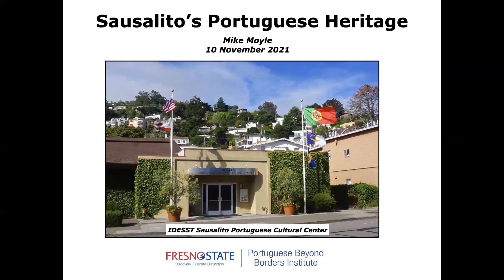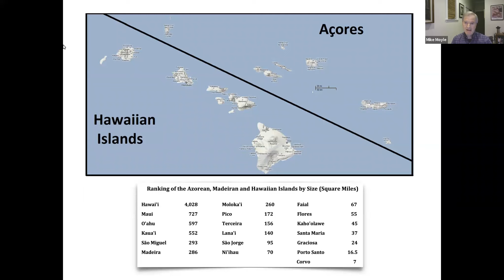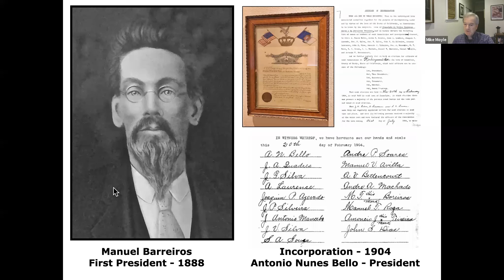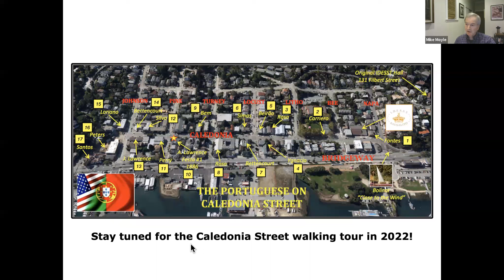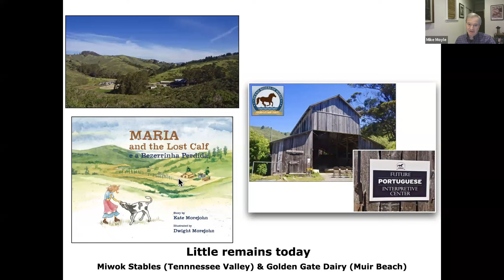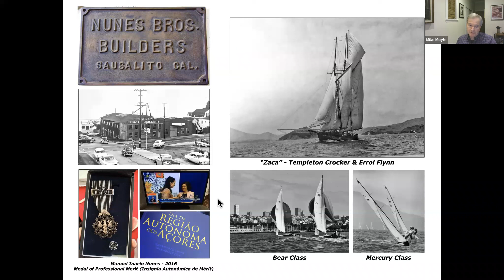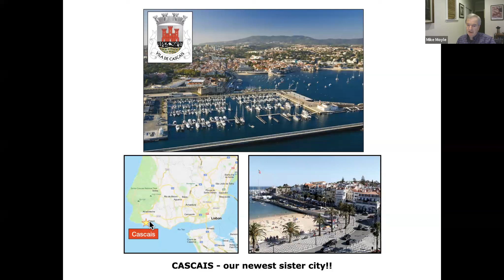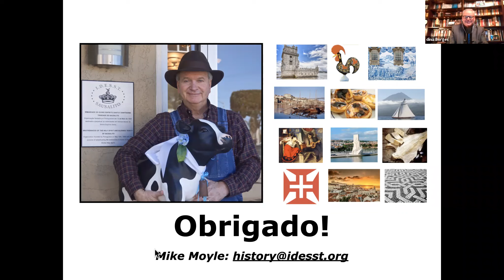The Portuguese in Southern Marin County w/ Mike Moyle--PBBI-Fresno State Fall 2021 Speaker Series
A fascinating presentation by retired attorney and community researcher Mike Moyle on the Portuguese in Marin County as the Portuguese Beyond Borders Institute at Fresno State presents and archives the stories of the Portuguese-American experience in California.